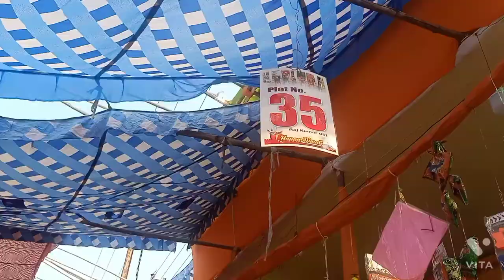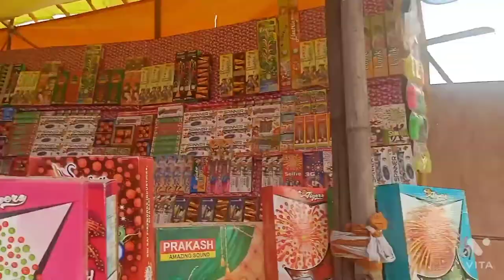Diwali dhamaka fataka bajar💥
Bhilai power house ma laga hai fataka dukan sasta fataka